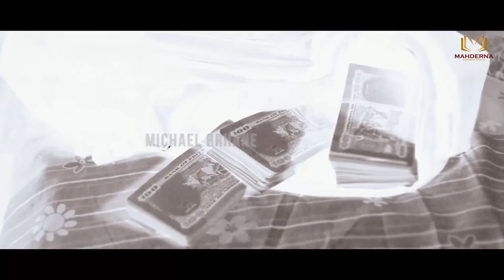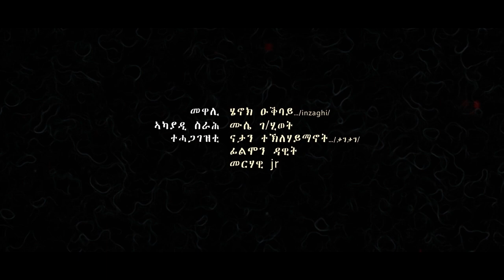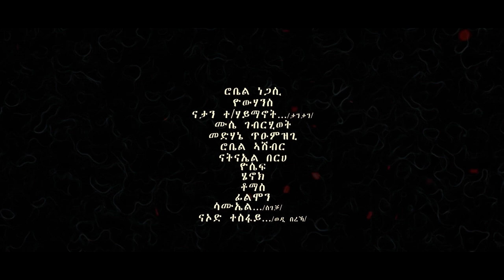MAHDERNA FULL FILM WEDI GENET SEASON ONE ሙሉእ ፊልም ወዲገነት 1/2